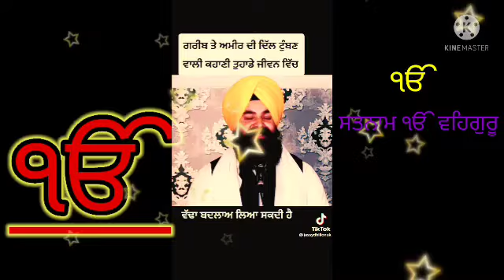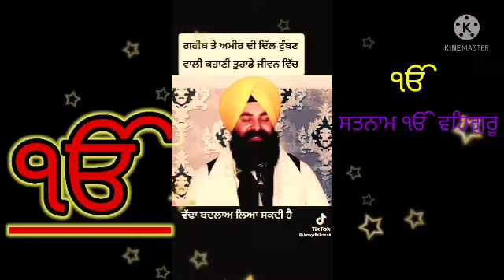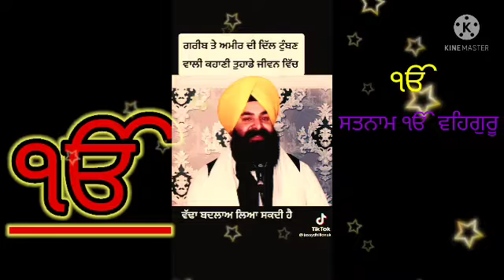ਮੈ ਗੁਰਮੁੱਖ ਆਓ ਇੱਕ ਨਵੀਂ ਵਡੀਓ ਲੈ ਕੇ ਆਇਆ ਹਾਂ ਗਰੀਬ ਤੇ ਅਮੀਰ💵💵ਬਾਰੇ ਦੋ ਗੱਲਾ # YouTube short